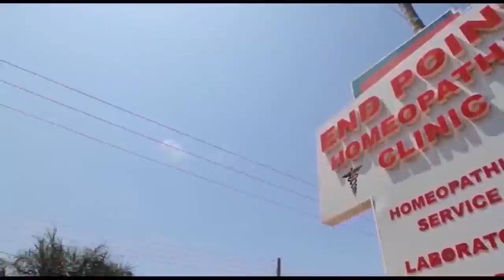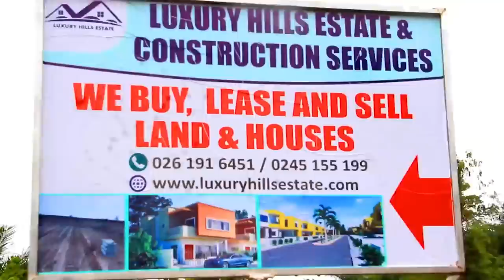Exclusive Interview With The Legendary KK FOSU on Emelia Brobbey's Okukuseku The Talk Show